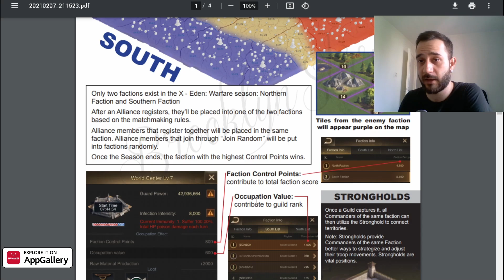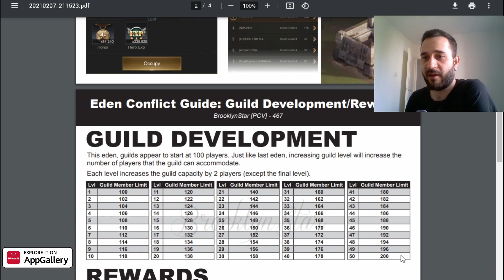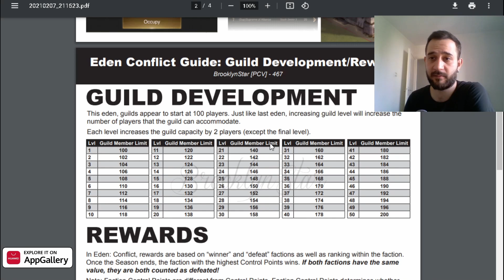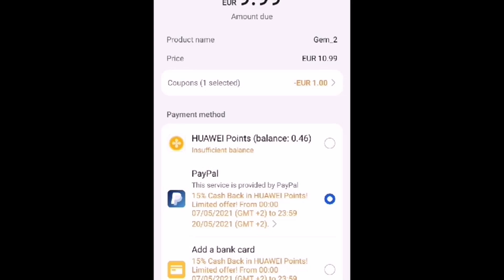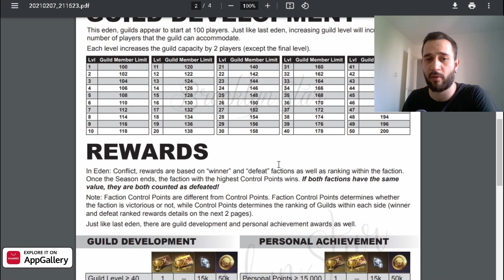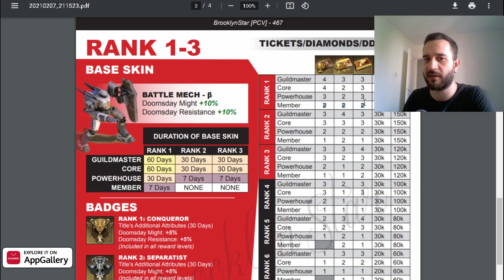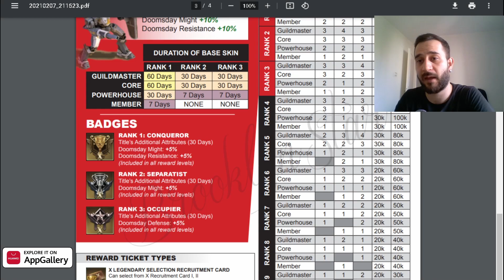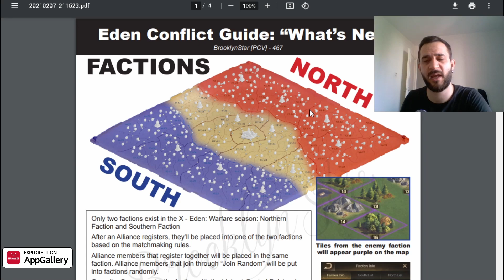NEW EDEN CONFLICT - RISE OF EMPIRES ICE AND FIRE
Short explanation of the new Eden Conflict rules in Rise of Empires Ice and Fire and predicting how its going to work out.

HUAWEI AppGallery has started a campaign, in this campaign, they are offering 15% cashback + 4 coupons on the purchase of any package in Rise of Empires game. This campaign is valid in Italy, Netherlands and Greece.

How do non-huawei users join this campaign?

Use either an emulator or Android phones.

Link your account to Facebook or IM30

Download HMS Core in Huawei AppGallery

Create an account in AppGallery , the campagin is valid for Netherlands, Italy or Greece accounts

Download Rise of Empires from Huawei AppGallery

Join Rise of Empire AppGallery Discord now! Ask questions there and follow up with more offers there